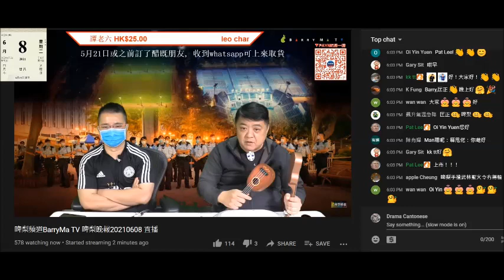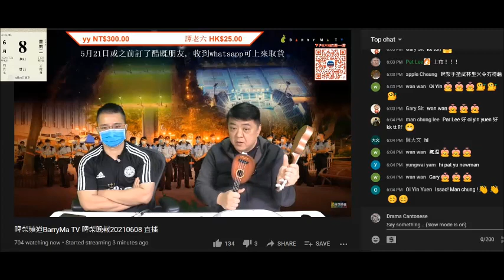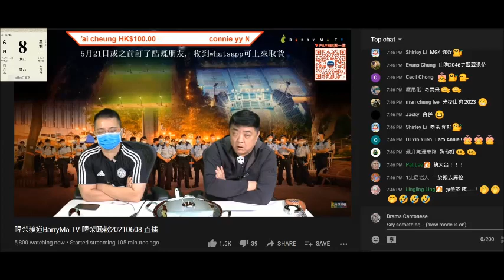20210608 啤梨晚報撚屌馬健鳩吹呢晚要快啲做完節目跟啲仆街商討鳩台去向，可能合拼，可能執撚咗佢。但餐飯無鳩吹小小小股東打女人偷錢賊林匡正份